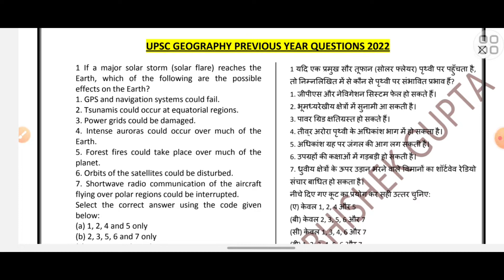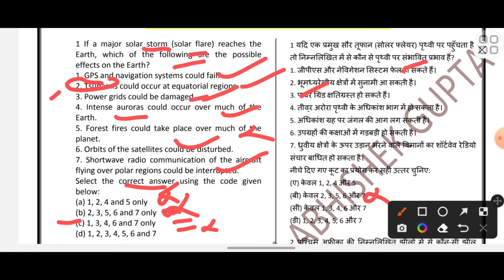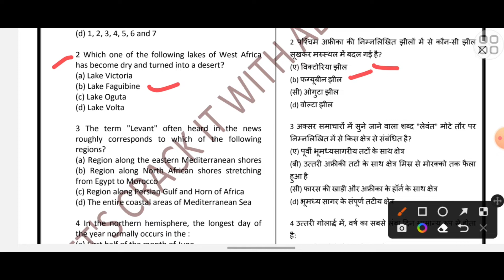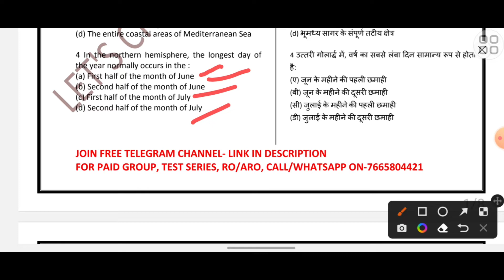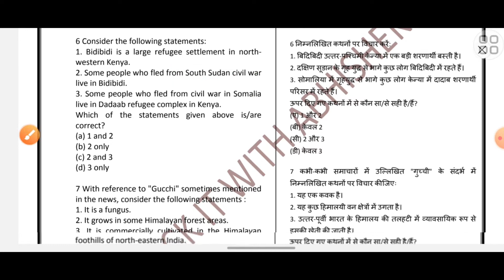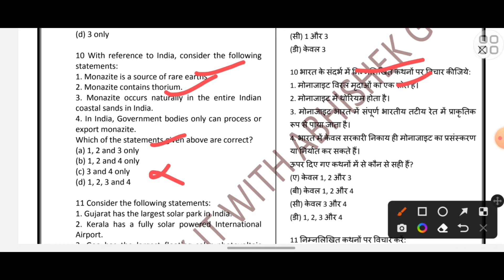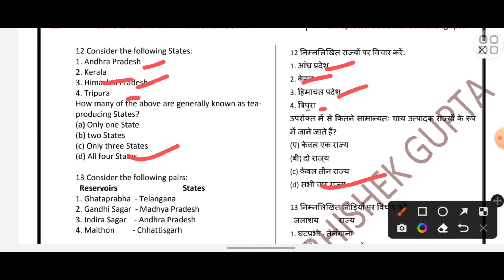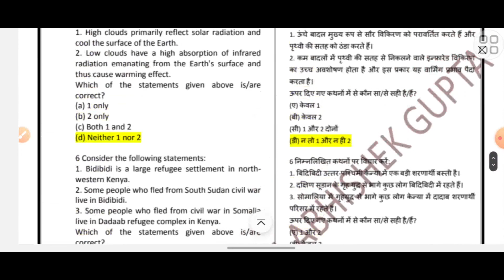GEOGRAPHY|UPSC|PREVIOUS YEAR QUESTIONS| VERY IMPORTANT FOR UPSC, UKPSC, UPPSC, BPSC, HPSC, JPSC